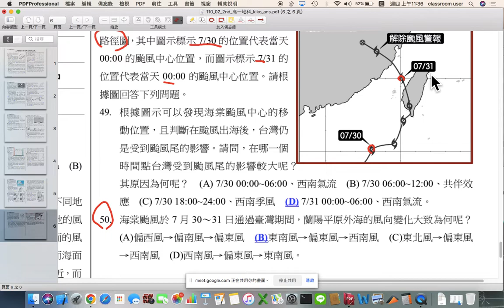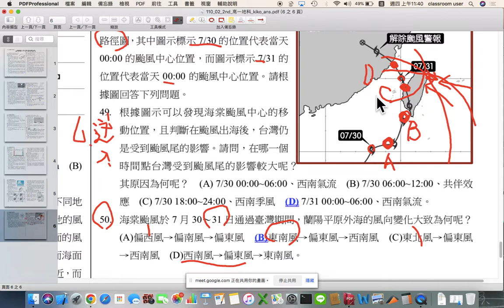110_02_2nd_高一地科_段考_Q50_海棠颱風侵台期間的宜蘭外海風向變化